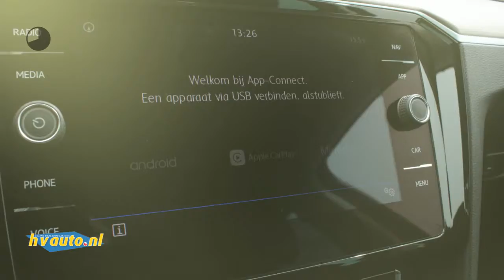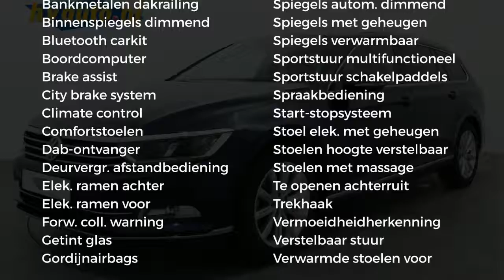Volkswagen Passat Variant 1.4 TSI 150PK ACT HIGHLINE PREMIUM DSG7 | adapt.cruise | trekhaak